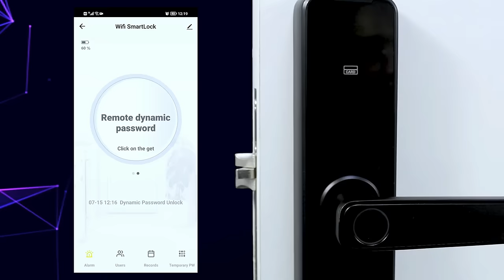610&620 Smart Lock Tuya App Connection Settings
How to Set Tuya App of Smart Locks？